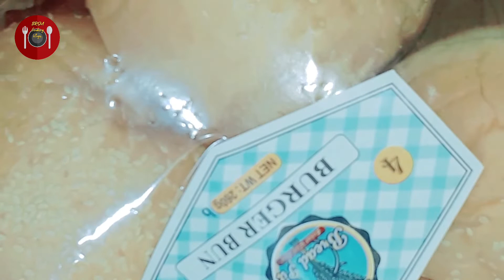Chicken Burger Recipe ৷ How To Make Chicken Burger ৷ Chicken Cheese burger ৷ Brsm Cooking Vlogs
Ingredients-
Chicken
chinese salt
taste to salt
ginger paste
garlic paste
white vinegar
tomato ketchup
western sauce
red chili sauce
mayonnaise
mayda